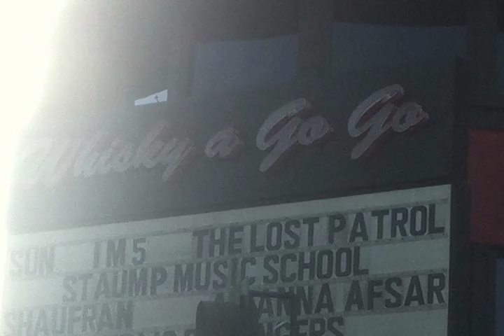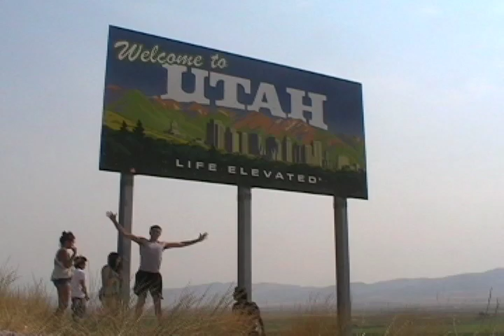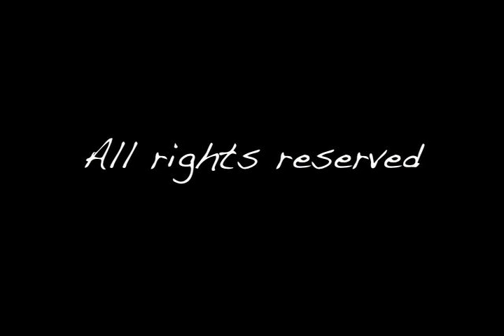Our Cali Trip - Goin' Home (10/10)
Conclusion to our trip to California. Thanks America!!! It was fun! :-)
w/ Brendan, Damen, Alyssa, Alyssa-mae, & Uncle
Shot & Cut by Wally B.
TYJ